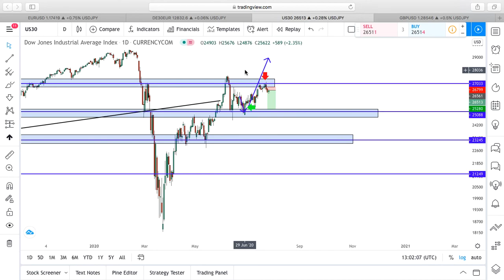Dow Jones - The big short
“Trading in the zone” means that your psychological state is in a certain place, which allows you to allocate risk appropriately, recognize what the market is telling you and adapt accordingly.

Trading in the zone is a state of mind that’s allows you to achieve 2 things :
1)Mental growth 🔑
2) profitability🔑

Join our Forex signal group for 1 week completely FREE see link below ( make sure to download the 'Telegram app' before clicking :